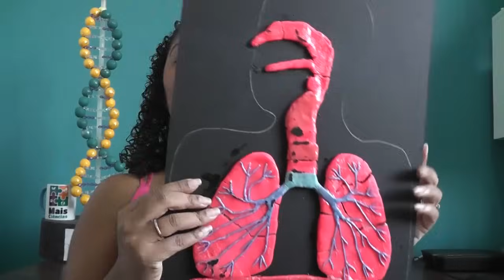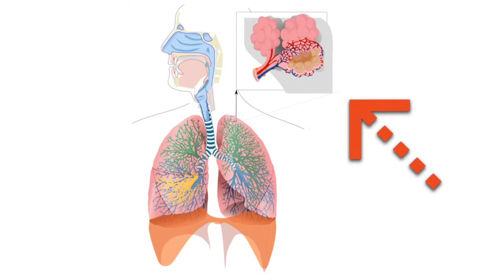Aula:Sistema Respiratório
[👃] O sistema respiratório é essencial para a absorção de oxigênio e liberação de gás carbônico.
[🌬️] Composto por nariz, faringe, laringe, traqueia, bronquios e pulmões.
[🎶] As pregas vocais na laringe são responsáveis pela produção de som.
[🌪️] O diafragma e os músculos intercostais são essenciais para os movimentos respiratórios.
[🔬] Os alvéolos pulmonares são fundamentais para a troca gasosa.
[🧠] O bulbo, no sistema nervoso, regula a respiração de acordo com o nível de gás carbônico.
[👩‍🏫] A professora Rafaela Lima explica de forma clara e didática sobre o sistema respiratório.

Baixe o  Planner 2020! De graça! Só imprimir e se organizar!